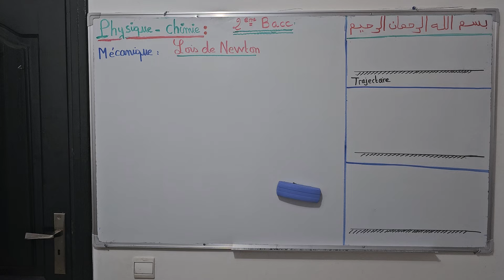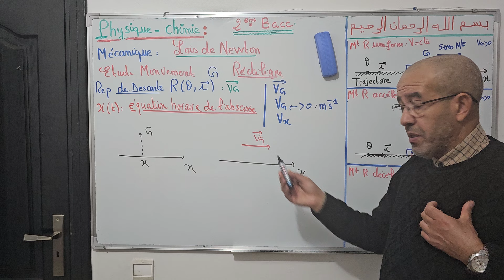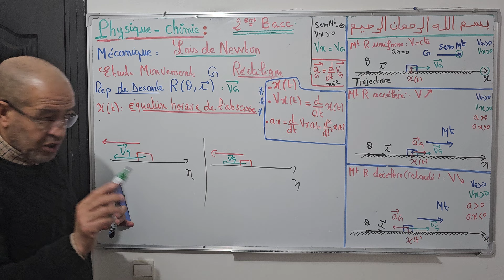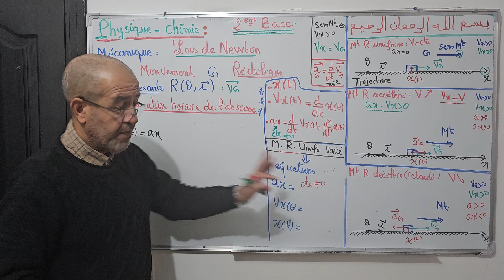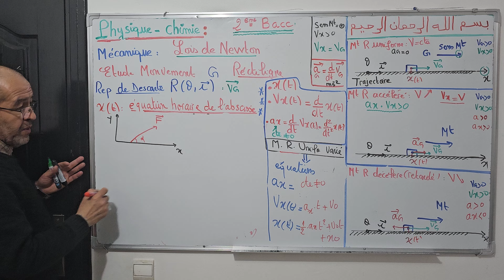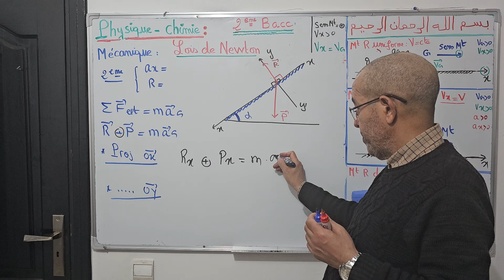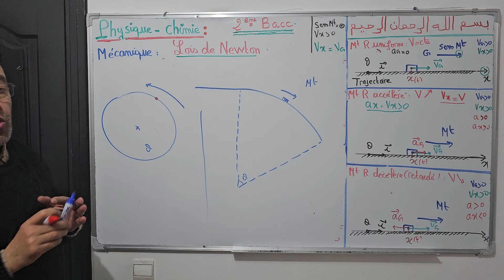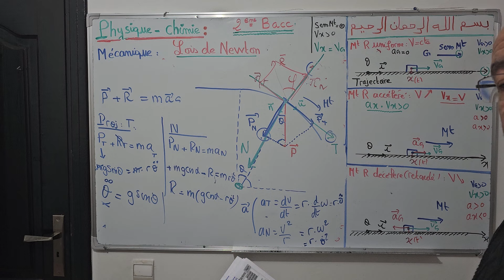BAC Biof | Mécanique - Les lois de NEWTON : (Cours Complet) + Astuces- avec Prof. hassan el omrani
2BAC Biof |  Mécanique - Les lois de NEWTON :  (Cours Complet)
+ Astuces - avec Prof. hassan el omrani

للاشتراك في عرض النجاح والتميز مع الأستاذ حسان العمراني يرجى التواصل على الواتساب  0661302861